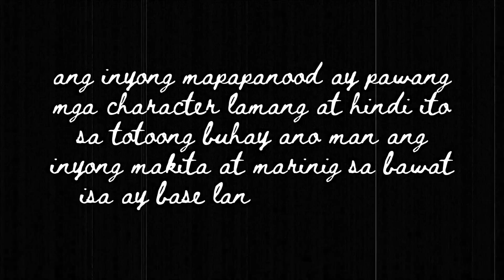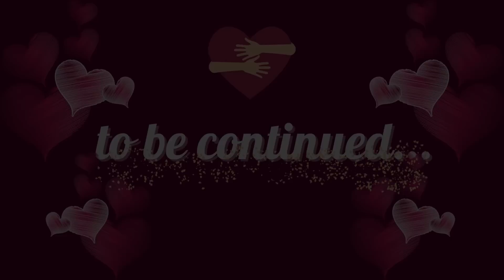HILING | EPISODE 1